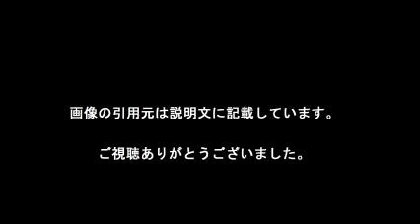高橋みなみ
【引用元画像】
00:00:00.00 → ・高橋みなみ - Wikipedia

00:00:04.00 → ・高橋みなみ (@taka4848mina) ^| Twitter

00:00:08.00 → ・Cheeky eyes ^| 高橋みなみ公式ファンクラブ

00:00:12.00 → ・高橋みなみ - NAVER まとめ

00:00:16.00 → ・高橋みなみの「これから、何する？」- TOKYO FM 80.0MHz - 高橋みなみ

00:00:20.00 → ・高橋みなみ 公式ブログ Powered by LINE

00:00:24.00 → ・高橋みなみ (@neco_mina) ? Instagram photos and videos

00:00:28.00 → ・高橋みなみ卒業「これが最後なんだな…」一問一答 - AKB48 : 日刊 ...

00:00:32.00 → ・【AKB48】高橋みなみの母親の淫行事件！その真実とは ...

00:00:36.00 → ・高橋みなみ - Google+

00:00:40.00 → ・みなみのトーク ^| 755

00:00:44.00 → ・高橋みなみ 母親の逮捕を乗り切った誠実な対応 - ライブドアニュース

00:00:48.00 → ・高橋みなみ、熱愛の裏で「超高額“沖縄ファンツアー”は西川貴教との ...

00:00:52.00 → ・AKB総監督・高橋みなみの熱愛相手は西川貴教？！実は婚約も ...

・高橋みなみ、放送事故レベルの歌声を披露・・・中森明菜の『北ウイング』

高橋みなみ 熱愛
高橋みなみ 彼氏
高橋未奈美
高橋みなみ 卒業
高橋みなみブログ
高橋みなみ2ch
高橋みなみ 弟
高橋みなみ 父親
高橋みなみプロデュース